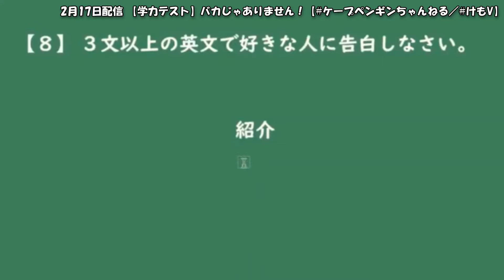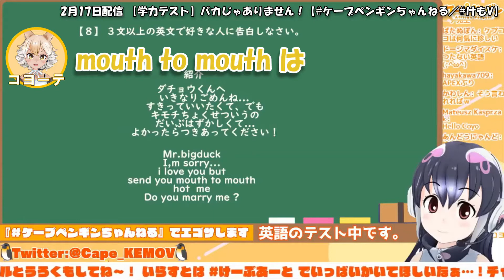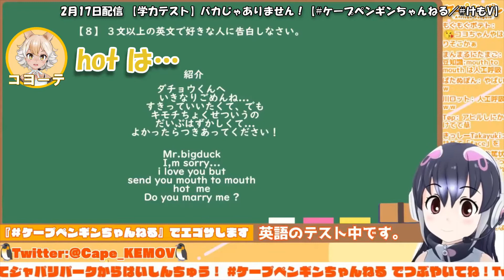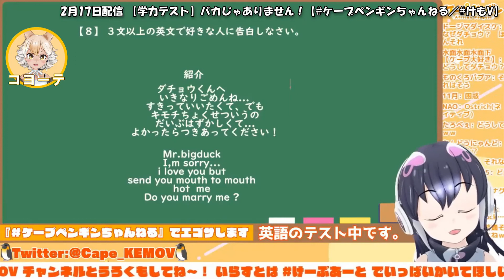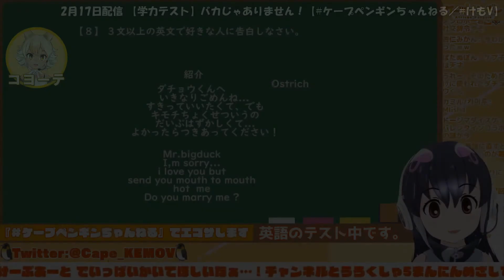ケープの英語を採点するコヨーテ【けもV切り抜き / ケープペンギン / コヨーテ】